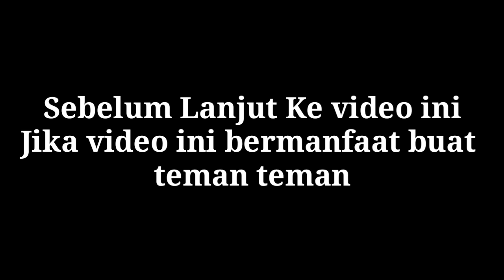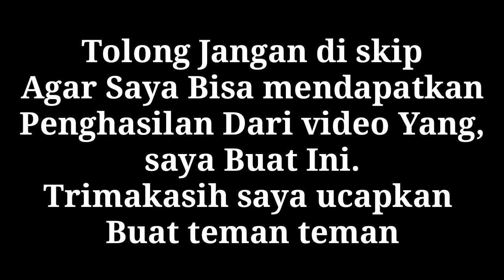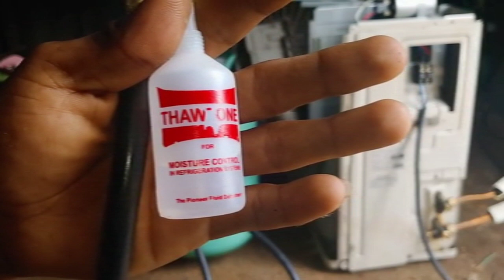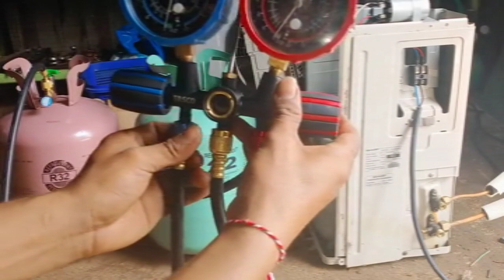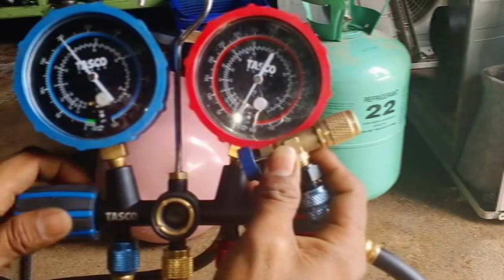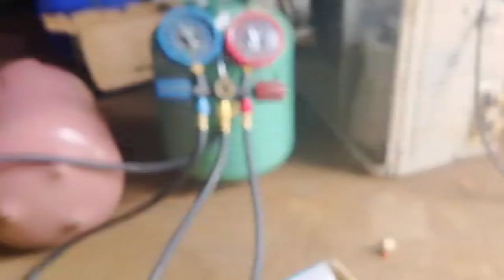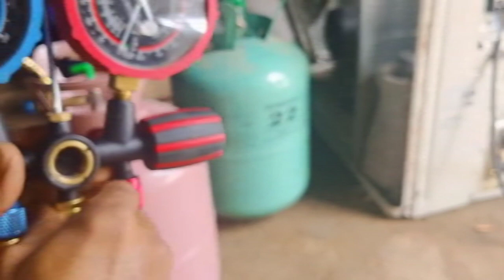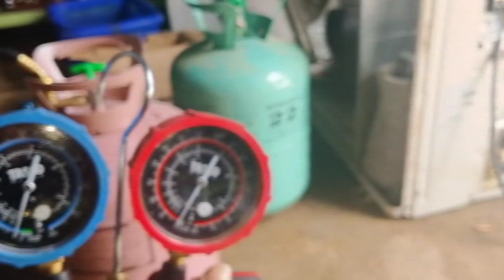Cara yang benar menggunakan manifold pengisi freon ac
Di video ini,saya memberikan,cara mengunakan manifold AC,dimana saya jika mengisi freon r22 maka akan saya bersihkan dlu manifold ya,begitu juga jika saat mengisi freon R32 maka harus dilakukan pembersihan manifold,Tujuanya agar sisa freon tidak tercampur dengan jenis freon yg lain.
Berikut adalah cara yg selalu saya gunakan.

Mau belanja alat alat AC disini
Kran adapter R22

Cutter pipa value